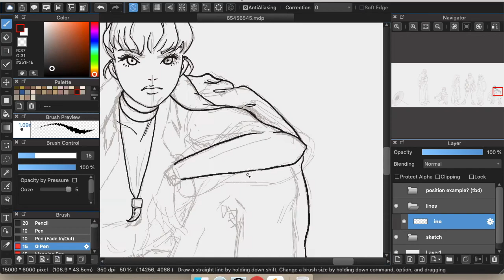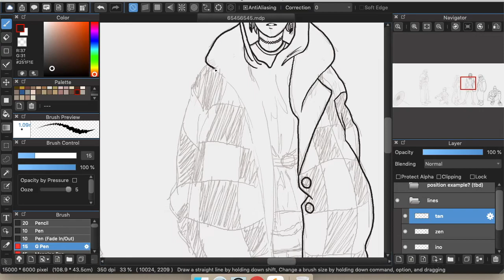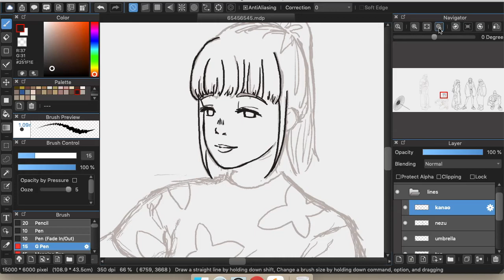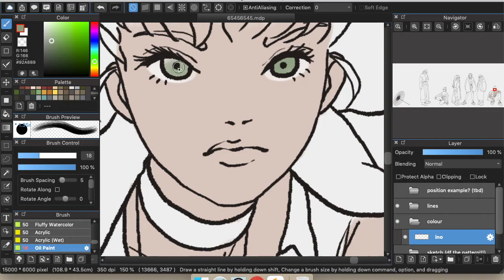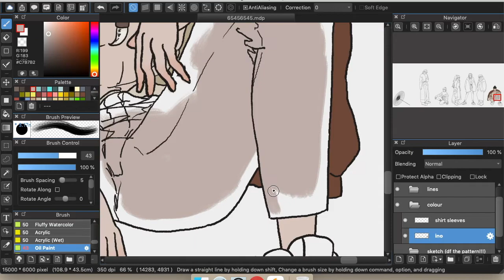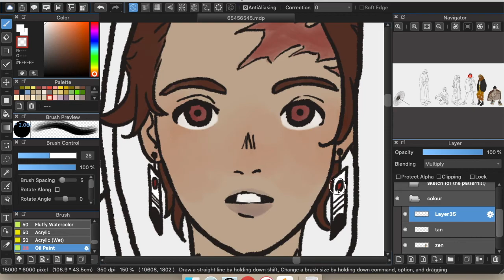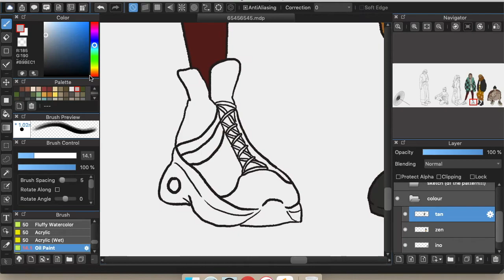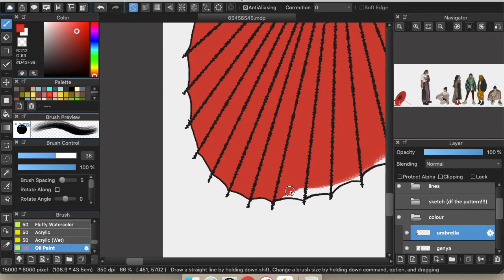SPEEDPAINT — Demon Slayer's final selection kids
killing demons but fashion

no sound cos i know music in speedpaint videos are annoying ¯\_(ツ)_/¯